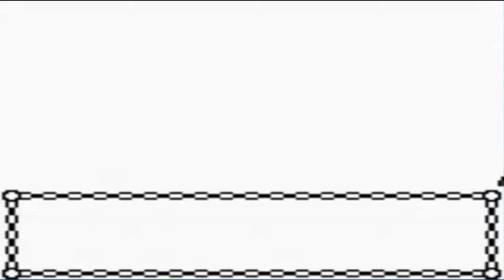Pokemon Gold Walkthrough Part 15: Gym Battle #3 Whitney!